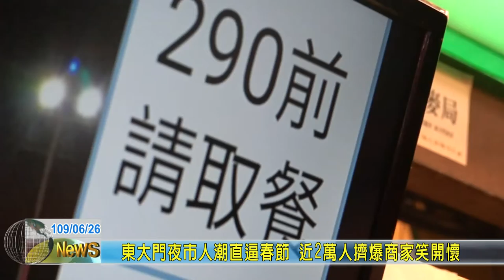20200626 02 東大門夜市人潮直逼春節 近2萬人擠爆商家笑開懷